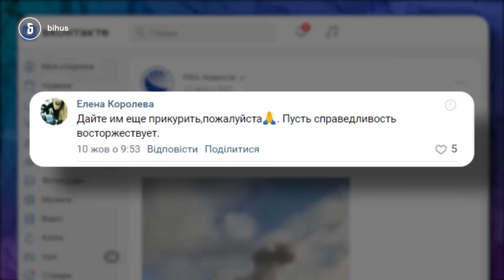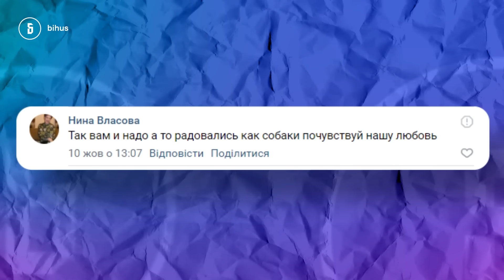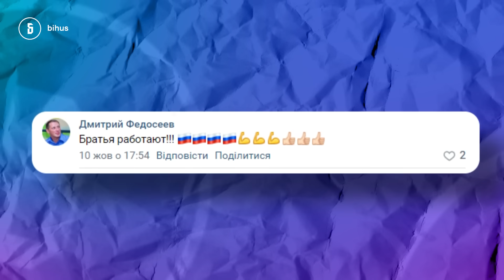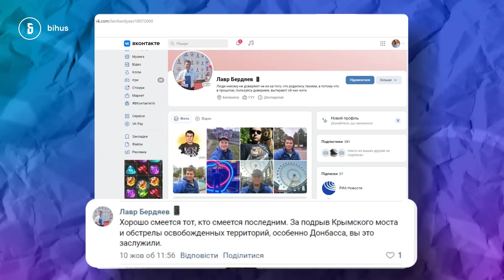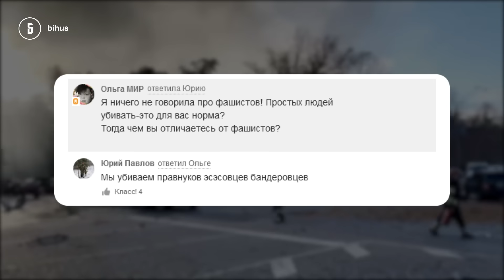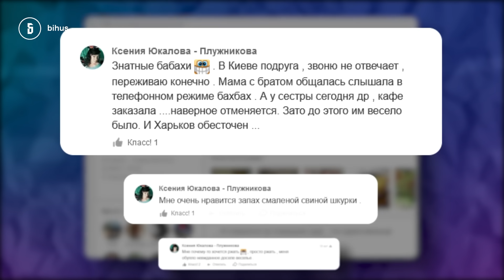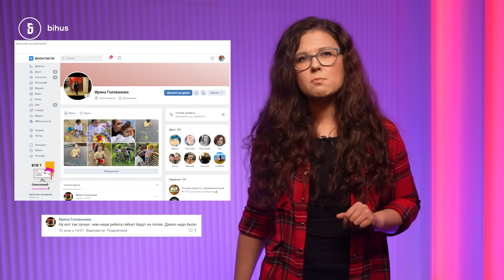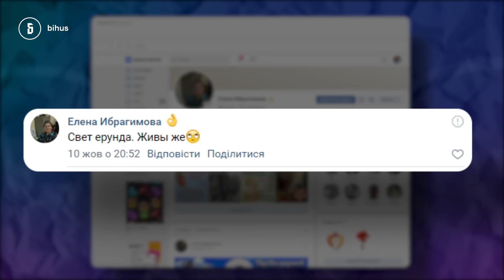«Работайте братья»: РЕАКЦІЯ рсні на найбільший ракетний удар по Україні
10 жовтня 2022 року російські війська завдали наймасовішого від початку повномасштабного вторгнення ракетного удару по всій території України."Прості рускі", які до цього жалілися, що "'это не наша война" та "мы сдесь ни при чем", одразу ж заспамили соцмережі насмішками та радістю від ударів по цивільному населенню.

Наша Леся Іванова знайшла профілі "простих рускіх" в соцмережі та готова показати, як вони виглядають та чим живуть.

00:00 - реакція росіян на ракетний обстріл України
00:43 - що відбулося 10 жовтня
01:16 - реакція пропагандистів
02:20 - реакція "простих рускіх"
03:26 - як шукали росіян
04:24 - радість майстру з епіляції Елены
05:51 - пенсіонерка з-під Москви
06:25 - Карина з Новгорода
07:18 - Дмитрий с Москвы
08:20 - філософ з росії
09:12 - навала пенсіонерів в Однокласниках
10:17 - Юрій з кашою в голові
11:20 - радісна реакція в коментарях
12:54 - Аня з Нижнього Тагілу
13:16 - зла бабуля
14:20 - невдоволена пенсіонерка
14:52 - тренер з тенісу
15:09 - чому ми переможемо

Задонатити та спробувати виграти окупантський шолом:
Приватбанк: 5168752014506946 (Толпекін Андрій Олександрович)